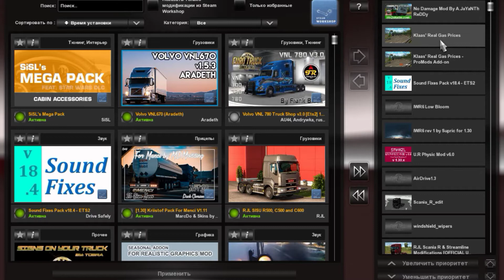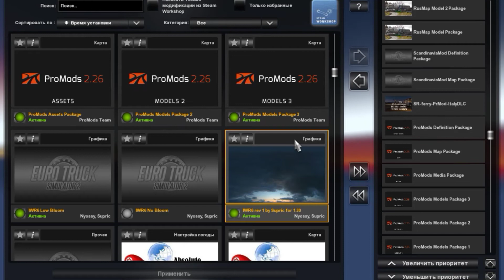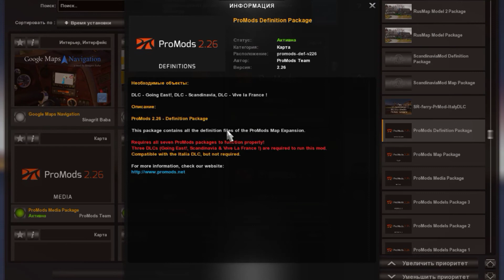ETS2\ProMods 2.26+ Best Maps #1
ETS2\ProMods 2.26+RusMap 1.8+Projekt Balkan 2.7+PJ Indo Map 2.3+The Great Steppe 1.0+SandinaviaMod 0.3+Realistic Russian highways3.1+Southern Region 6.5.2+EAA 4.5

ВНИМАНИЕ
ЕСЛИ Я НЕ ОШИБАЮСЬ ДЛЯ СОЕДИНЕНИЯ ВСЕХ ЭТИХ КАРТ НУЖНЫ ВСЕ ДОПОЛНЕНИЯ СКАНДИНАВИЯ НА ВОСТОК И ФРАНЦИЯ,ИТАЛИЯ
ATTENTION
IF I DO NOT AGAIN FOR THE CONNECTION OF ALL THESE CARDS, ALL SUPPLEMENTS OF SCANDINAVIA TO THE EAST AND FRANCE,ITALI NEEDED